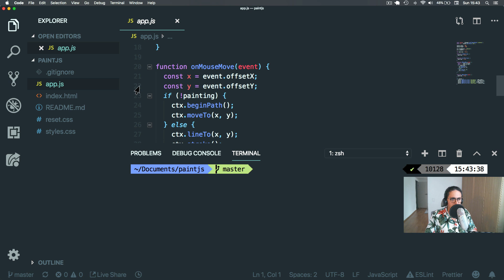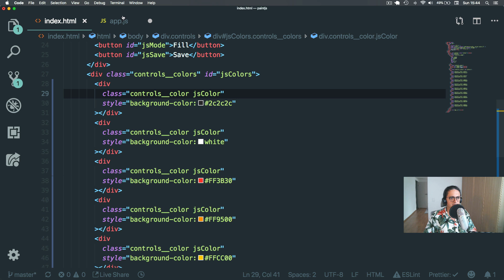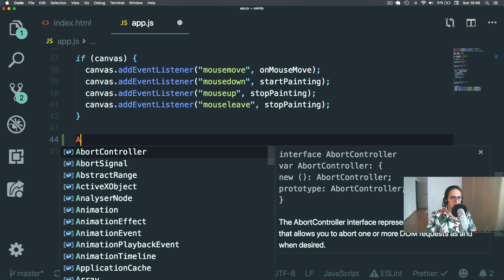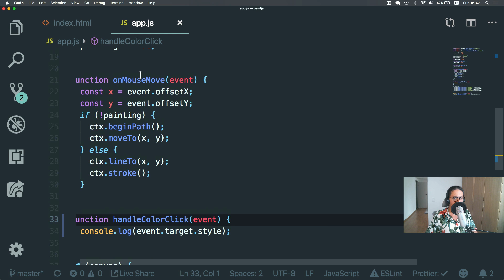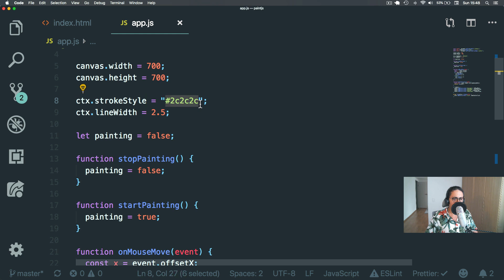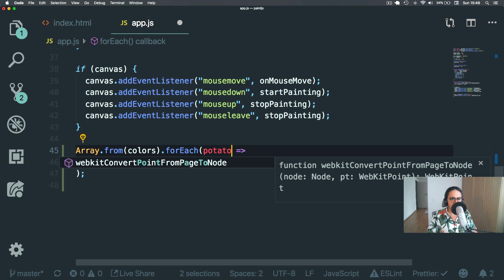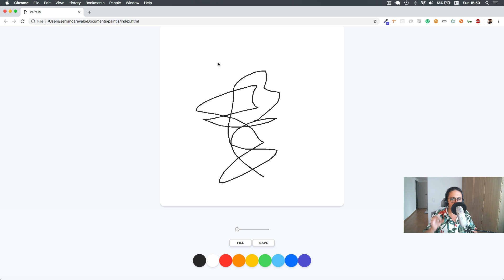바닐라 JS로 게임 만들기 Vanilla JS | #2 3 Changing Color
(한글자막을 꼭 켜주세요!)
무려 2천여명이 수강했던 바닐라 JS 무료 강의 엄청난 인기에 힘입어, 2탄을 제작했습니다.
이번엔~~ 바닐라 JS로 게임 만들기!!?!?!
간단한 페인트 툴을 이용한 게임을 만들어볼꺼에요. 마찬가지로 이론을 배우는 것과 동시에 실전으로 만들어보고, 포트폴리오까지 만들게되는 1석 3조의 매력 만점 수업입니다! ;)
번역은 노마드 장학생 @Raina 님이 도와주셨습니다.